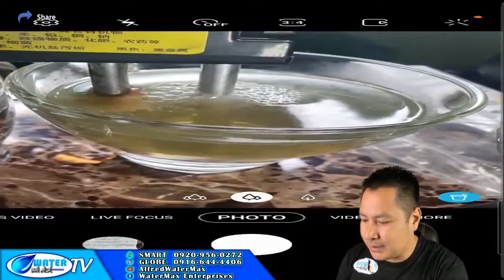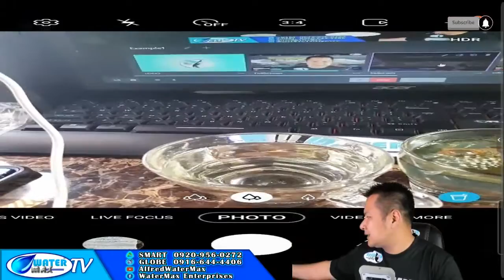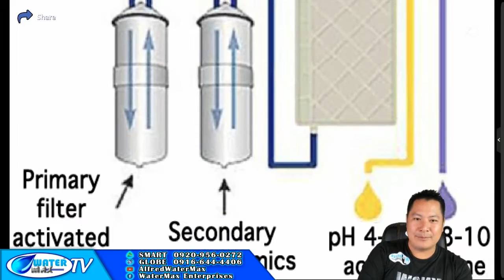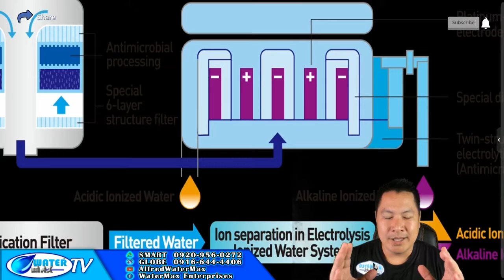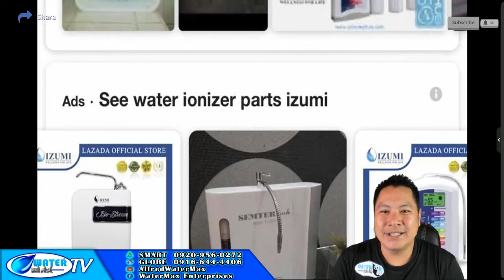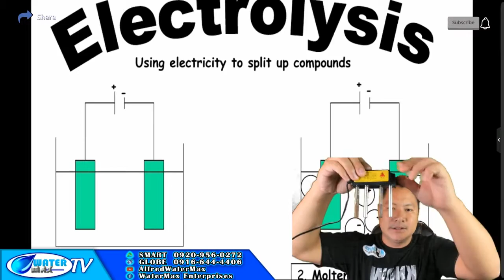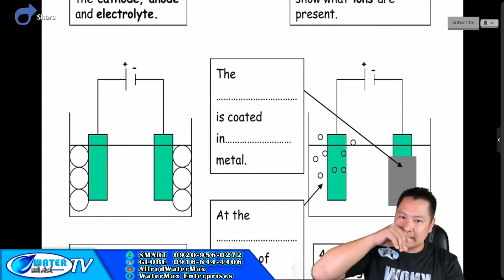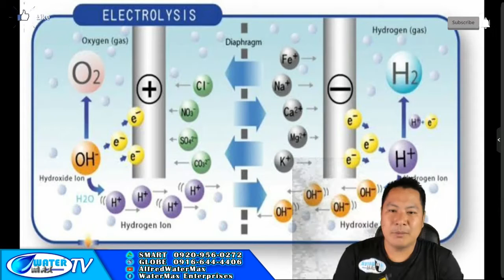JULY 1, 2020 LIVE PART 1